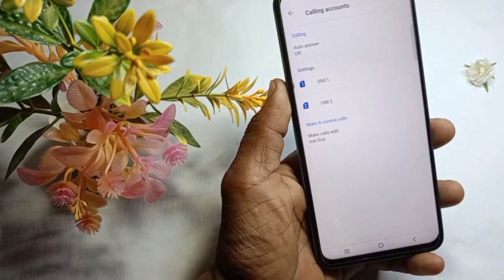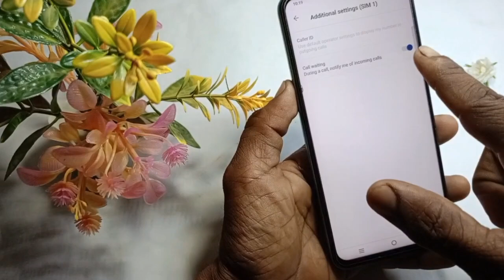vivo t3 lite me call se baat karne per dusri call show nahin Hoti | vivo t3 lite call waiting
Doston aaj ke is video mein humne aapko bataya ki Vivo t3 lite 5g me call waiting ko on kaise karte hain